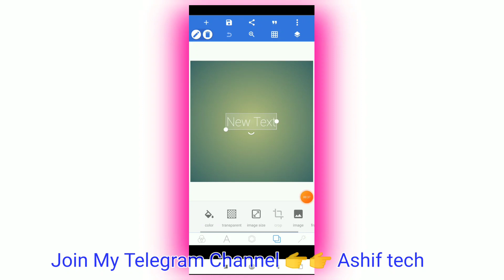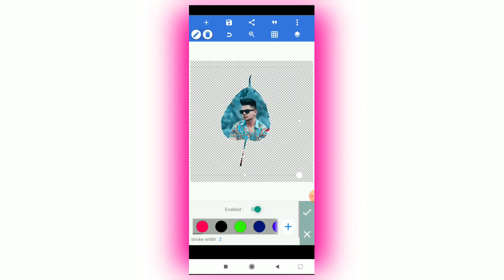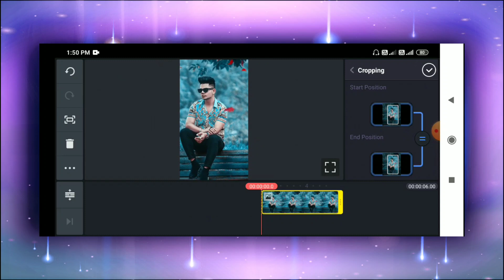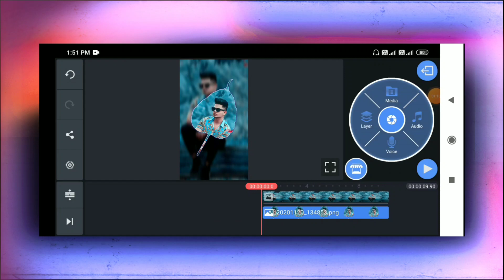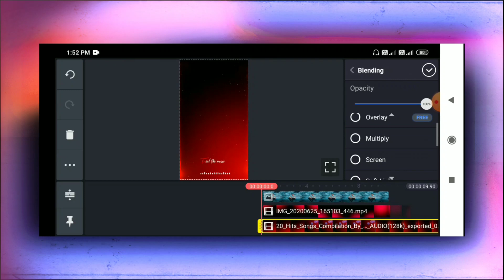New whatsapp status editing kinemaster | kinemaster trending whatsapp status editing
Your queries-
New whatsapp status editing kinemaster,
kinemaster trending whatsapp status editing,